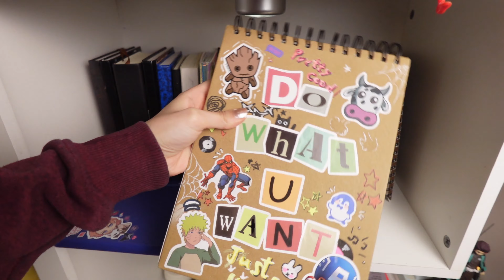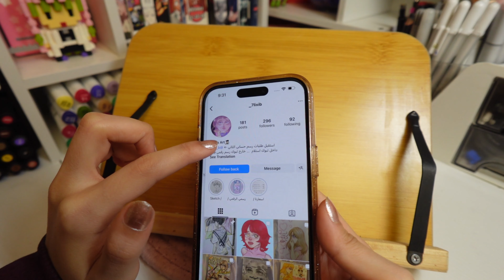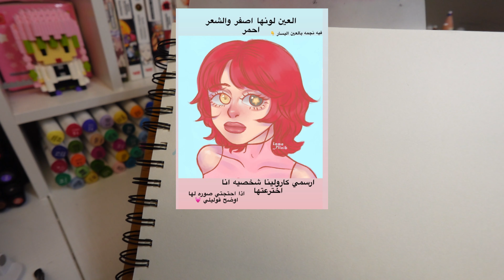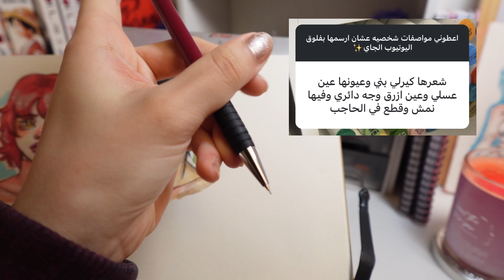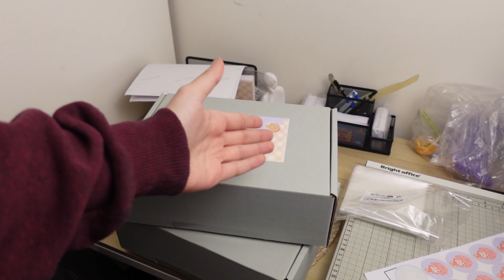جربت ارسم شخصيات من خيال متابعيني ما توقعت النتيجه كذا!!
حساباتي/

لتسجيل في الدوره الرسم أو لطلب الكتاب او البركس عبر رابط متجري🔗/

‼️عشان تطلع الجوده واضحه اضغطو على
الاعدادات /الجوده/جوده اعلى لصوره‼️